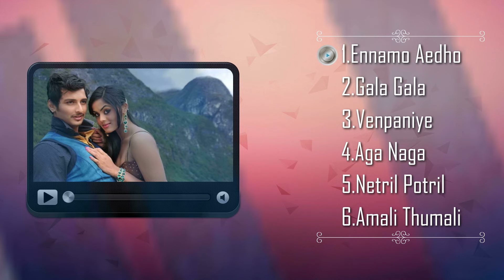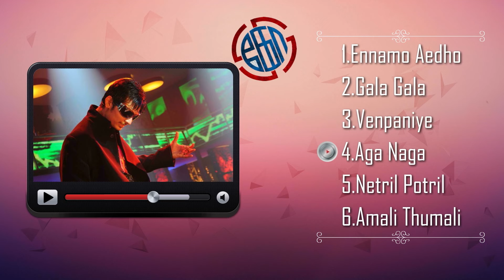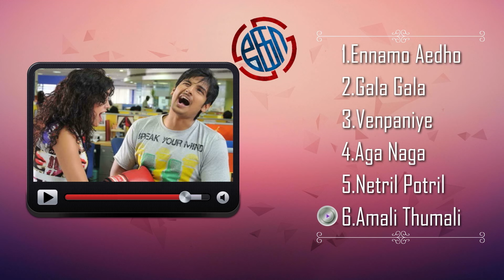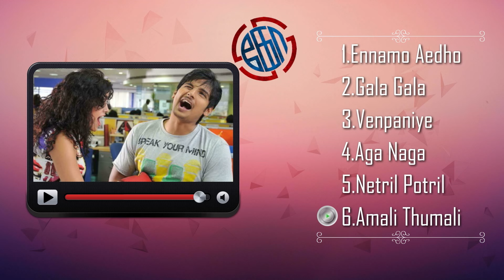Ko - Music Box | Harris Jayaraj | Jiiva, Karthika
Movie - Ko
Director - K.V.Anand
Starring - Jiiva, Karthika
Producer - Elred Kumar, Jayaraman
Studio - R.S.Infotainment Pvt. Ltd.